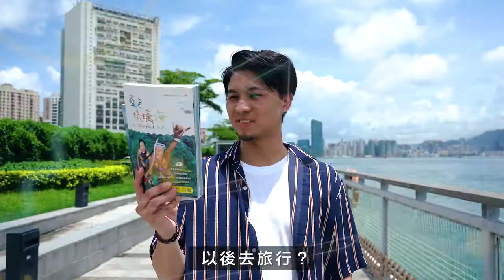立即下載U Lifestyle App，睇盡最Hit飲食資訊！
【U Lifestyle APP全新登場】

幾時都話「呢個死黨」貼地又靠得住！去邊度、食咩嘢，佢都幫我諗好晒，乜都唔使煩！優惠、送禮話嚟就嚟，仲會話我知最新最hit生活同飲食資訊，就算意想唔到嘅嘢，都有機會幫我搵到！

U Lifestyle APP「呢個死黨」我就有喇，咁您呢？